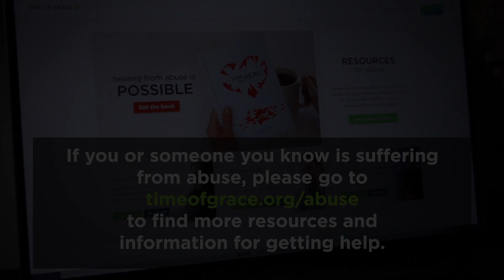To Abuse Victims: God Cares // Time of Grace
What does God's Word say to people who have suffered abuse? Even if you haven't been abused, Pastor Jeremy says it's important to know what God says to abuse victims.

If you or someone you know is suffering from abuse, please go to find more resources and information for getting help.